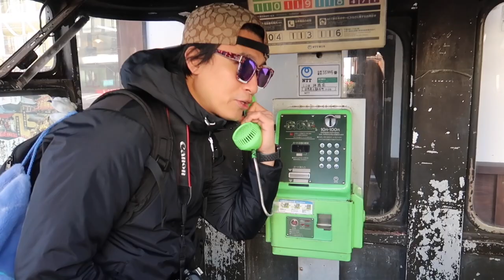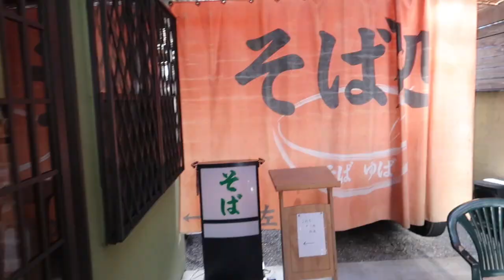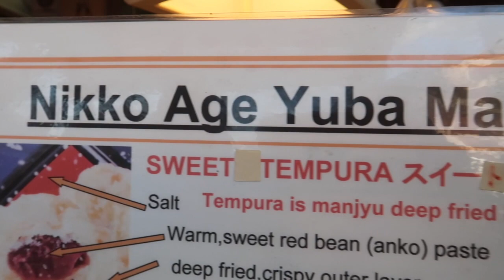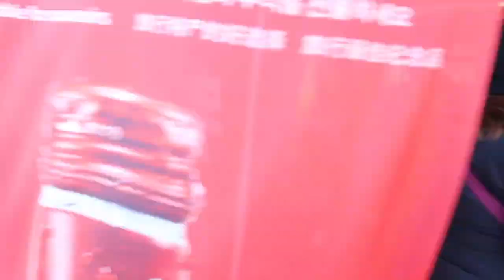New Year at Nikko 2020 ( part 1 )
We went to Nikko with our family to celebrate the New Year 2020!
 One of our best New Year travel.

Travel while Earning
Be a Digital Business Owner!